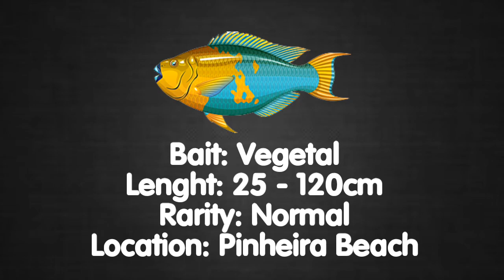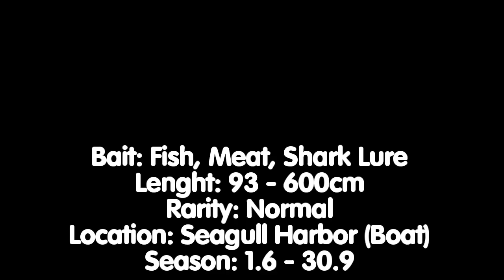FISHAO | Missions #3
All statics and iformations about fish is in video.

If you liked the video and you want more like that, be sure to give a like a subscription.

Music in intro - Calvin Harris - Outside
Music in video - Kisma - Fingertips, Disfigure - Blank